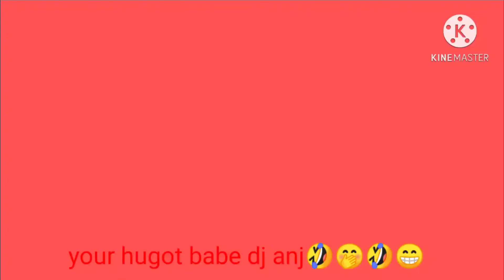byahe going to guiom cawayan🤗🤗🤗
hirap Ang kalsada